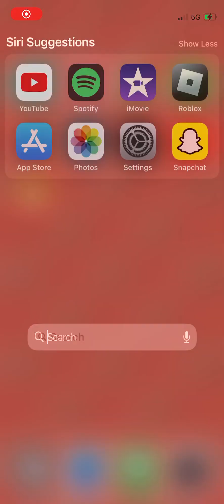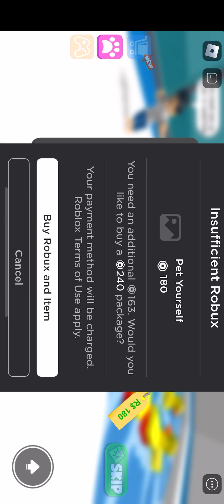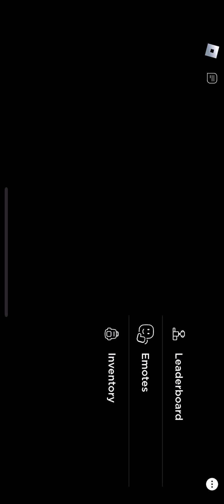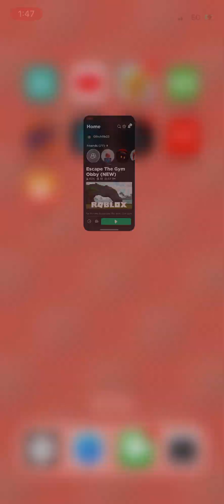Escape the gym